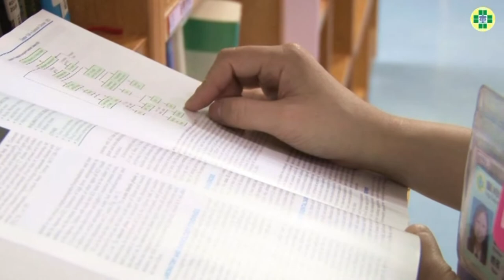【2015醫療心職人】從心出發 關懷病童-楊尚妍住院醫師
從心出發 關懷病童 童綜合醫療社團法人童綜合醫院 楊尚妍住院醫師

從在兒科病房的楊醫師雖工作忙碌，
但還是會親自幫小患者傷口擠膿，
並與患者建立良好的互動，
並利用休假到病嬰室照顧嬰兒，
以親切的笑容讓緊張的家屬放心，
讓小病患無壓力接受醫療照護。